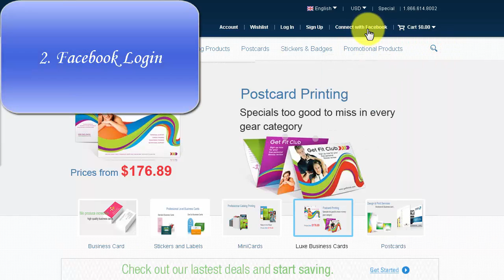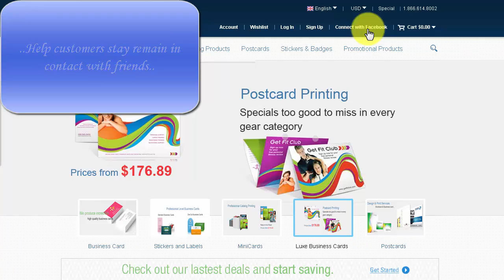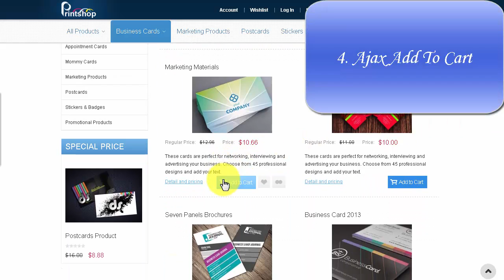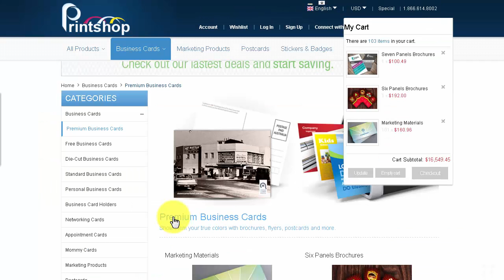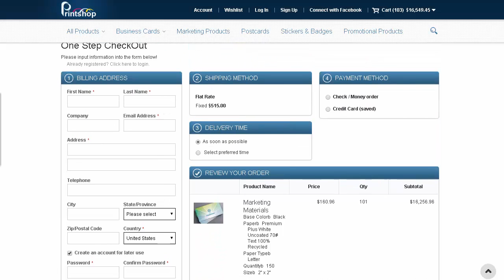Magento Printing Website Theme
This product is the best solution for Printing Web owners and Web developers. Beautiful theme and easy-to-use item.
Discover why this product always on the top-selling printing theme